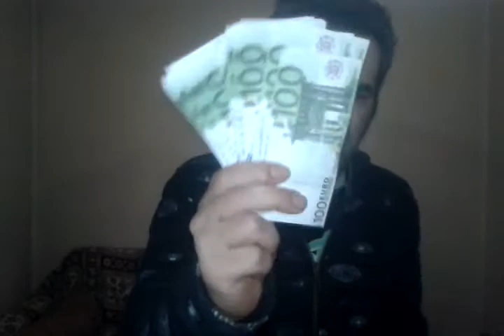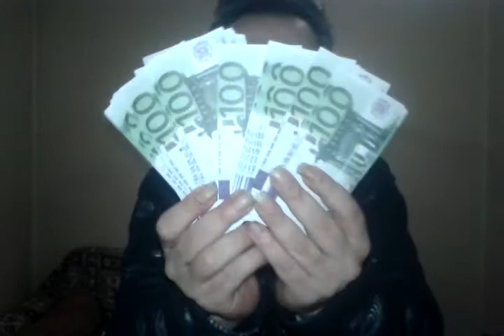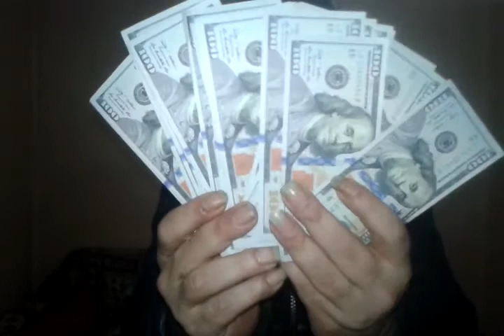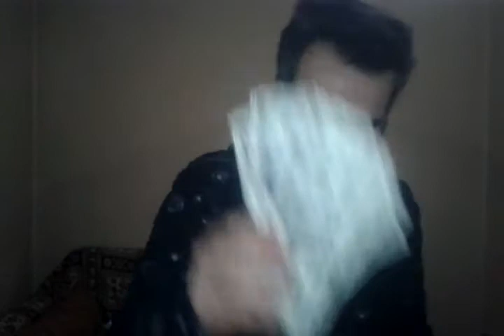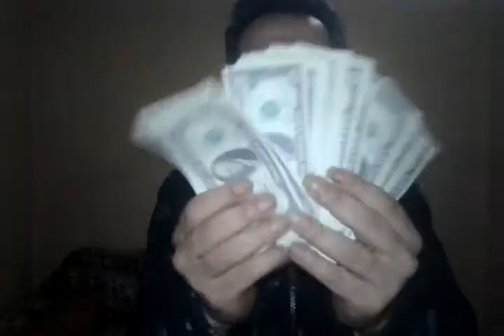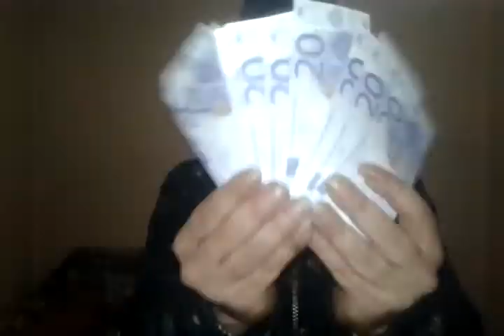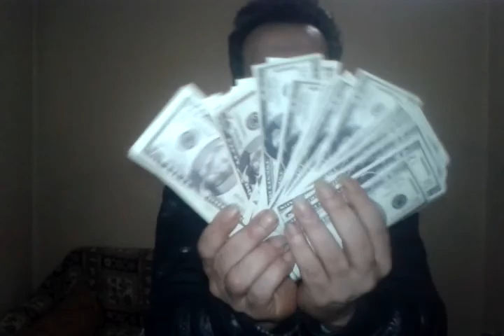rodeo nun research base kampı suicide squad yılbaşı kabusunda 8 gece geçirdim christmas nightmare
portofinoda tatildeyim grace yakıyorum beyin suyu green jel satıyorum justice league clübüme hoşgeldiniz